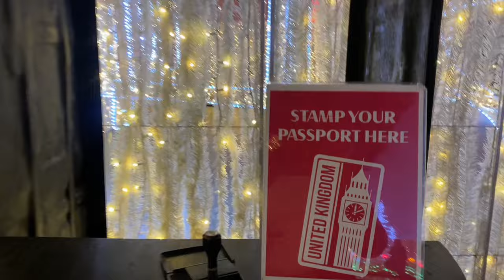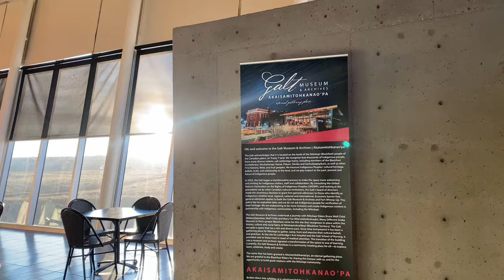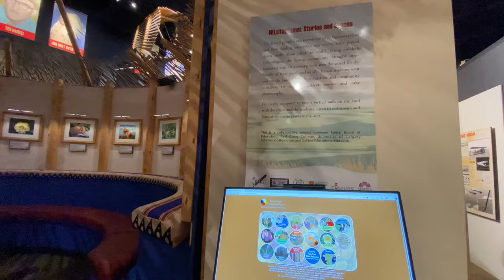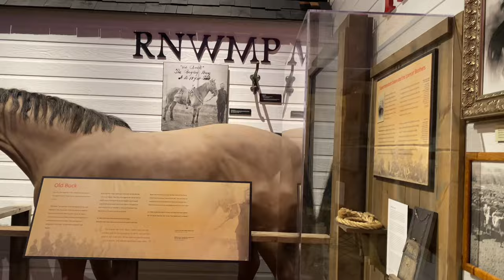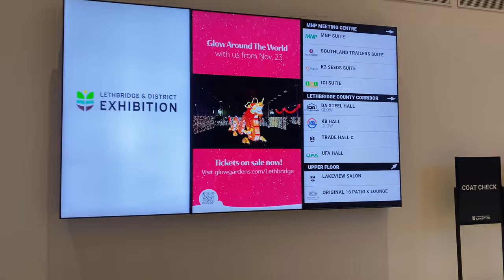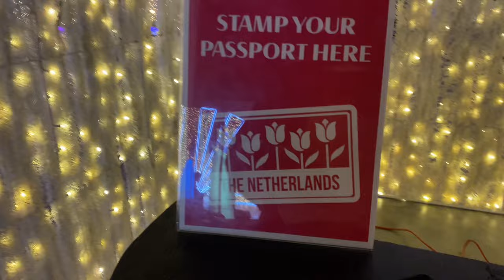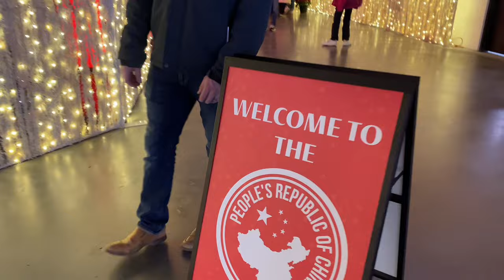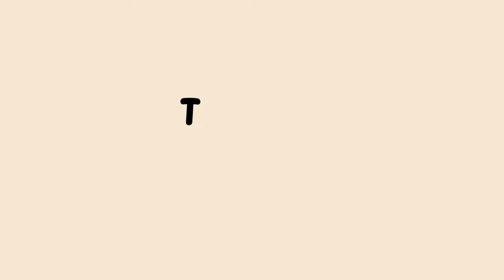CANADA VLOG: YouTube monetization 🎉, 6 months photoshoot |visit to Galt museum#vlog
Welcome to another fun filled vlog !
In this video, I shared my YouTube monetization news 🎉, my daughter’s 6 months DIY photoshoot, visit to galt museum, glow Lethbridge & lots more.

I hope you enjoy watching as much as I enjoyed creating it.

Please don’t skip my Ads🙏